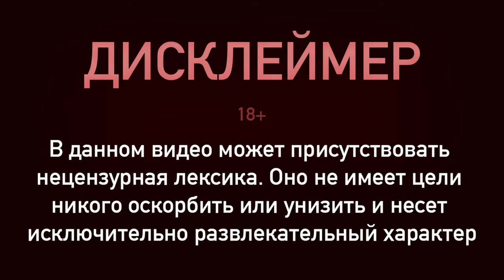Пьяный пересказ Преследуя Аделин: Сюжет, который мы не поняли даже трезвыми! 🍻📚😂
В этом видео мы собрались вспомнить сюжет "Преследуя Аделин" Х. Карлтон (Haunting Adeline by H.D. Carlton).
Также скоро выйдет подкаст по продолжению дилогии - Hunting Adeline.

Подкаст по книгам и сериалам (последний выпуск по "Испорченному" и "Убежищу" из серии "Ночь Дьявола" Пенелопы Дуглас):